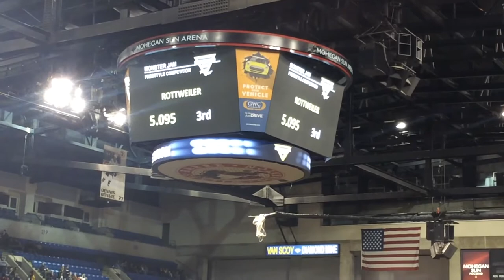Monster Jam Wilkes Barre 2018 Monster Mutt Rottweiler (Cory Snyder) Freestyle 2/10/18